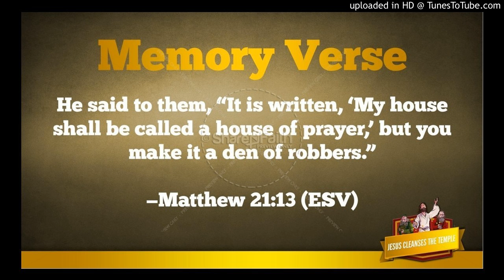Mrs Janet Njoroge 2nd Dec 2018 Kiswahili